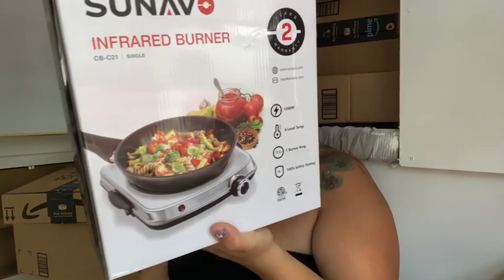The BIGGEST P.O. Box haul ever‼️ part 1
I can’t even believe that this video is even a thing, but here we are part 4 of the P.O. Box unboxing, I’m sorry that I wasn’t able to get this up sooner, I just want to make you all proud 💛 if you would like to send me a letter my P.O. Box is 14603 Greenville sc 29610. Thank you for all the love fam